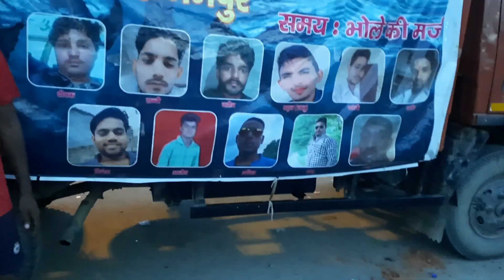कावड़ यात्रा में भोले भोजन में क्या खाते है Haridwar Kawad Yatra, Haridwar Video, Kawad Mela